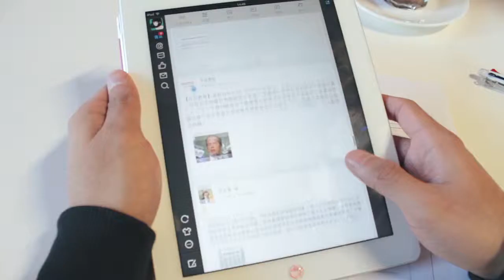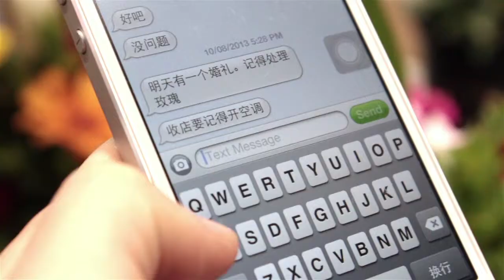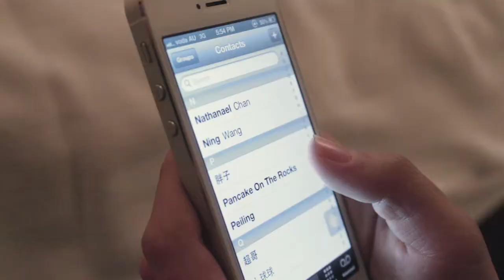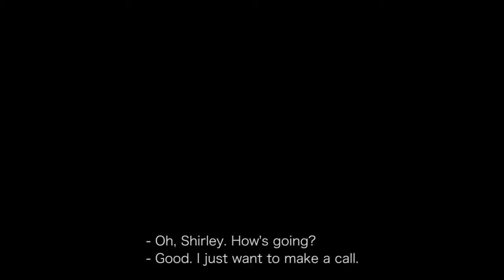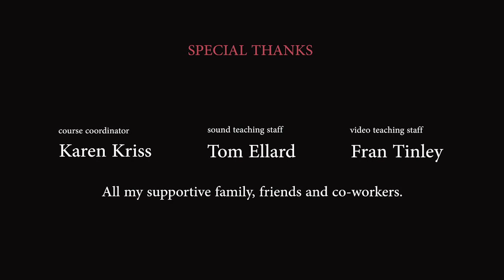Film scores - "Bow silence"